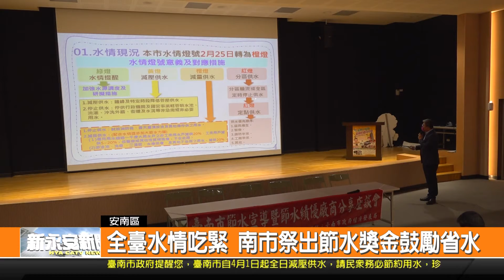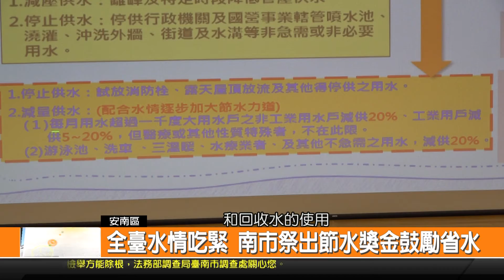全臺水情吃緊 南市祭出節水獎金鼓勵省水-新永安新聞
全臺灣目前都面臨到缺水的問題 有一些縣市開始實施供五停二的措施 對民眾生活來一定會造成不方便 為了避免影響民眾生活 臺南市政府祭出節水百獎勵金的制度 而且還宣布這個月26日開始 游泳池 洗車場停止供水 希望共同度過難關